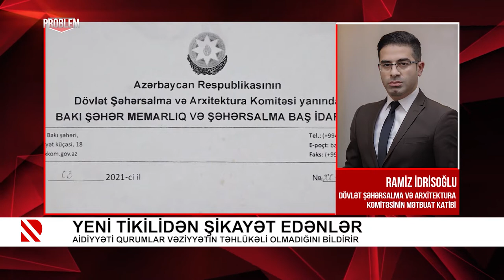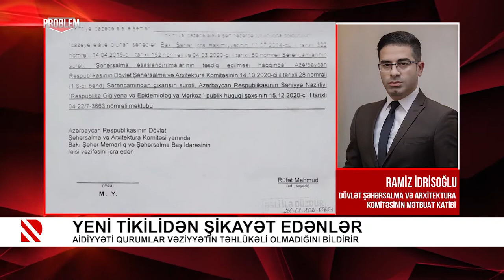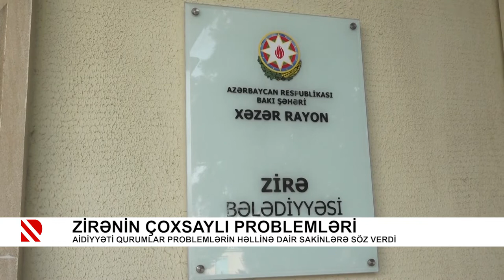Problem: Yeni tikilidən şikayət edənlər - 22.04.2021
Aidiyyətı qurumlar vəziyyətin təhlükəli olmadığını bildirir